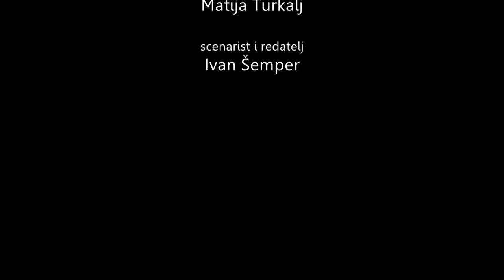Okusi Podravine i Slavonije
Film "Okusi Podravine i Slavonije" sniman je tijekom izrade kuharice "Gastro putovanje Virovitičko-podravske županije".

Za izdavača: Tomislav Tolušić
Izdavač: Virovitičko-podravska županija
Snimatelj i montažer: Matija Turkalj
Scenarist i redatelj: Ivan Šemper

Rujan 2015.